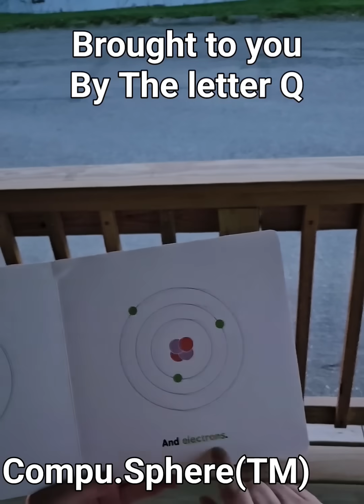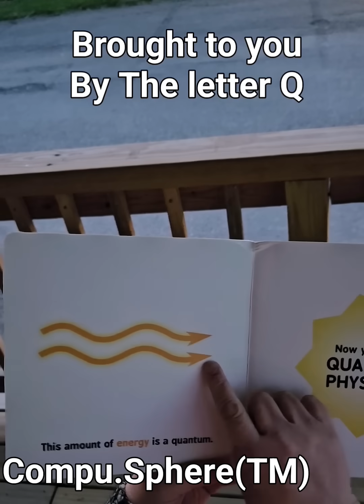Quantum Physics For Babies.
We provide these to anyone that needs them free of charge sans judgement, stigma minus the hastle and lectures. We realize that sometimes bad situations or outcomes just happen. We provide this out of compassion and humanitarian reasons because we care and understand human beings are sentient and have feelings. And feelings can and do hurt. We cannot fix the world but we try what we can. Wish more would . Love ,
Sweet Pea & Dr.
Twilight